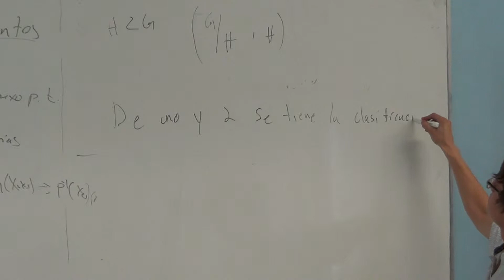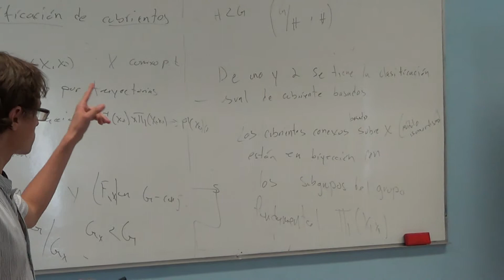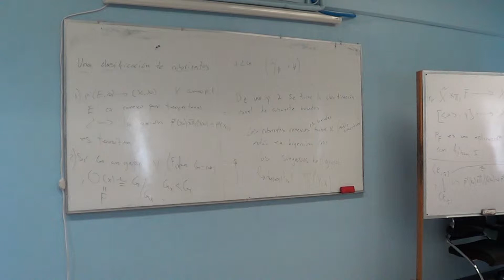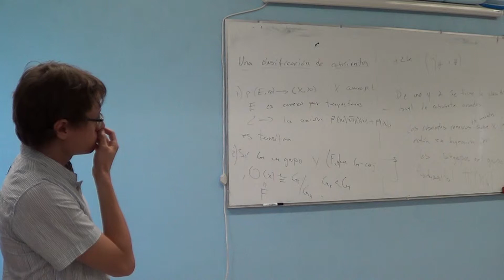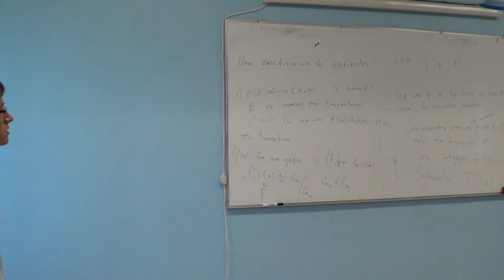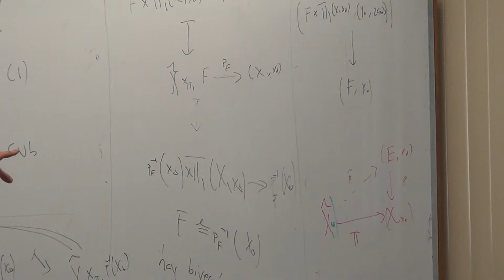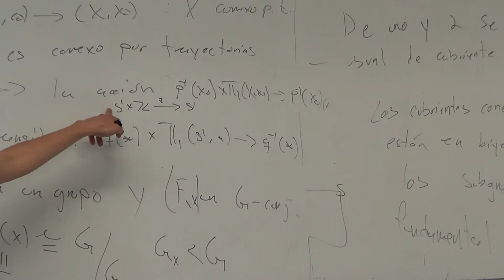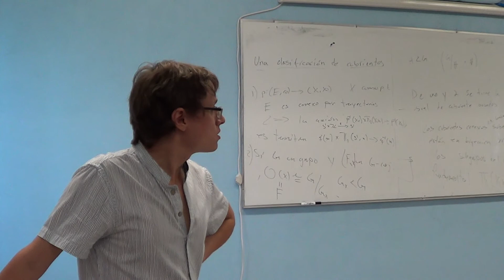Una Clasificación de Cubrientes Parte 4 de 4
Expositor: Bernardo Villarreal Herrera